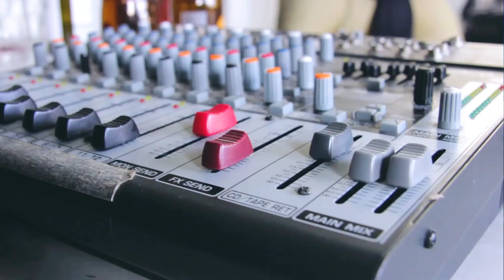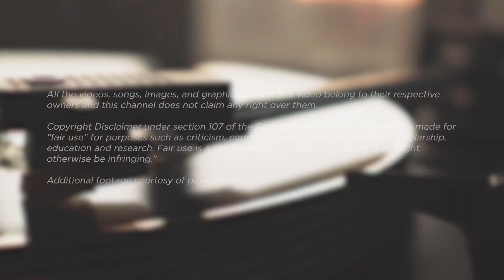Music Teacher REACTS | Incubus "Stellar" | 6BY | MUSIC SHED EP262